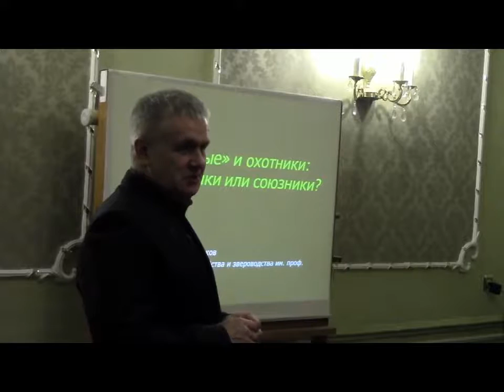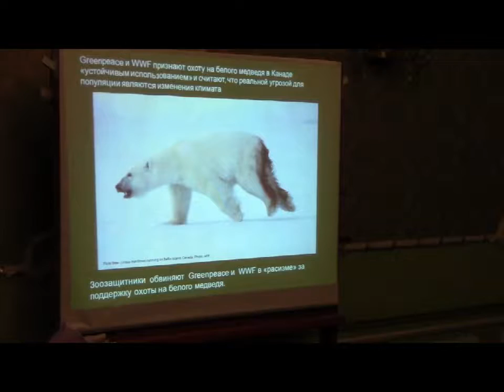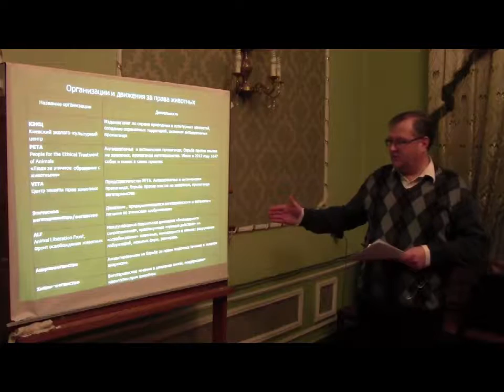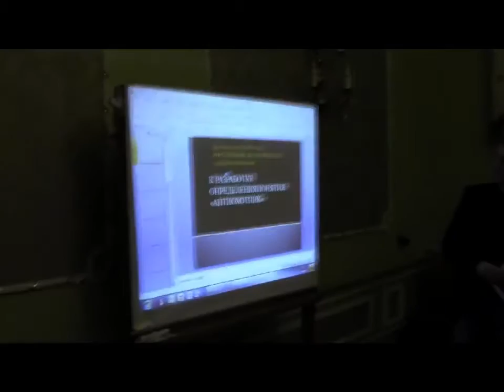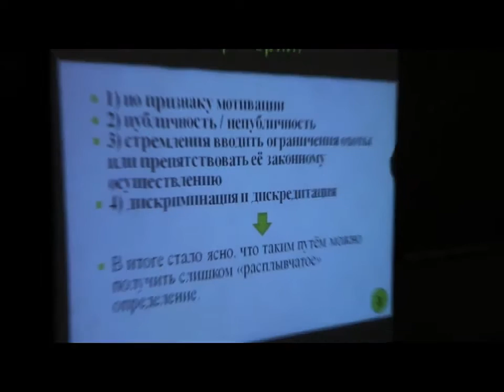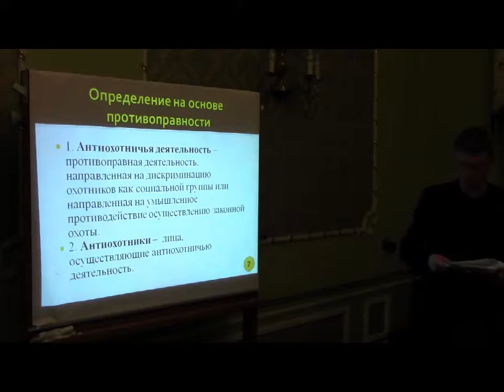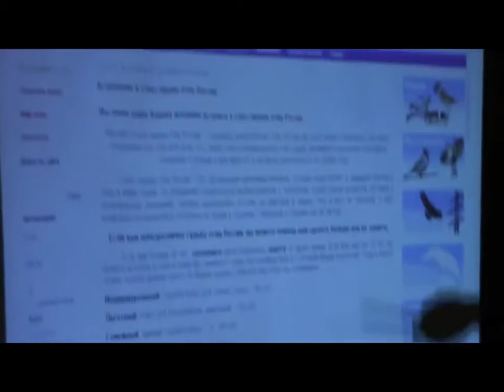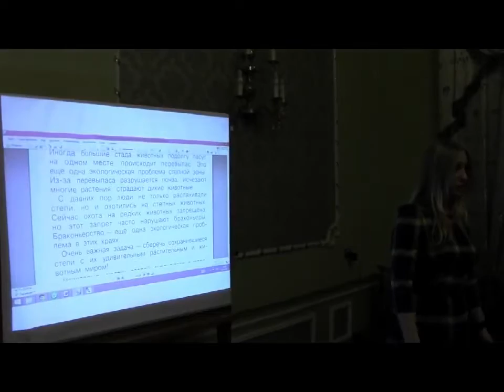"Зелёные" и охотники: противники или союзники? Доклады в ЦДУ РАН. 26.01.2017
Заседание секции охотоведения Центрального Дома учёных Российской академии наук (ЦДУ РАН) 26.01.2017, посвященное прояснению взаимо(со)отношений между зелёными и охотниками.

Сокращённый повтор заметки на странице “Охотоведение”:
- в Фейсбуке –

С.И.Миньков «ЗЕЛЁНЫЕ» И ОХОТНИКИ: ПРОТИВНИКИ ИЛИ СОЮЗНИКИ?
00:01:20-00:14:00
Гринпис (Greenpeace), ВВФ (WWF) и МСОП (IUCN).

В.А.Тетера «ЗЕЛЕНЫЕ» 14:00-38:40
Гринпис, ВВФ, Международный фонд защиты животных (IFAW). В.Е.Борейко.

А.В.Пушкин «К РАЗРАБОТКЕ ОПРЕДЕЛЕНИЯ ПОНЯТИЯ “АНТИОХОТНИК”»
38:45-59:00
Доклад опубликован в журнале «Гуманитарные аспекты охоты и охотничьего хозяйства», 2017, № 1 (PDF см.

Е.К.Целыхова «СЛОЖНОСТИ ПРОТИВОСТОЯНИЯ АНТИОХОТНИКАМ»
59:00-01:18:15

ОБСУЖДЕНИЕ
Принимали участие, среди прочих, заместитель директора Центрохотконтроля А.Л.Вайсман, Президент Росохотрыболовсоюза Т.С.Арамилева.

Источник видео: Актуальные вопросы. Ohotniki&Zelenye-26-1-17. Секция охотоведения ЦДУ РАН. 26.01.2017 г. ОХОТНИКИ И «ЗЕЛЕНЫЕ» - ПРОТИВНИКИ ИЛИ СОЮЗНИКИ. Докладчики: к.с-х.н. С.И. Миньков, В.А.Тетера, А.В. Пушкин (ФГБНУ ВНИИОЗ), к.ф.н. Е.К. Целыхова. Опубликовано 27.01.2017. URL